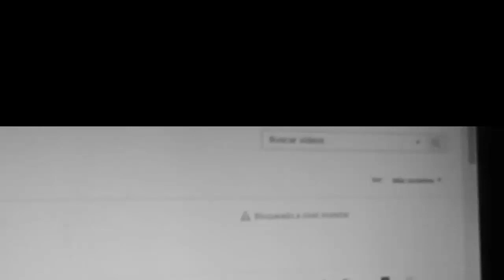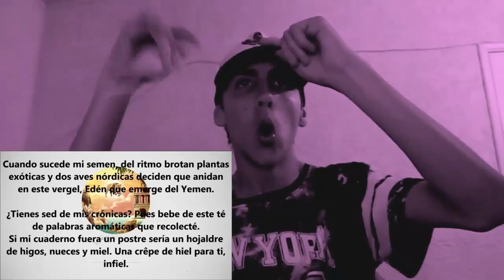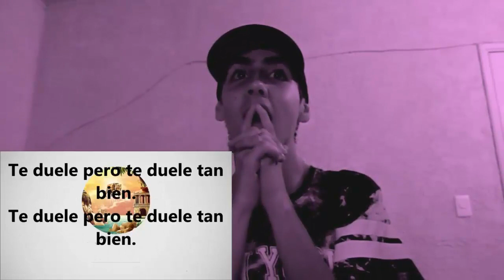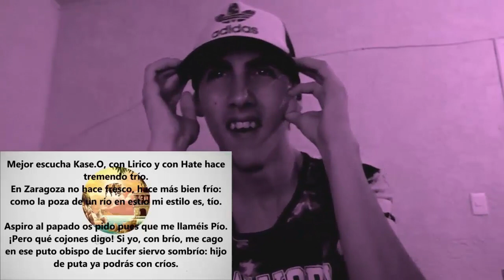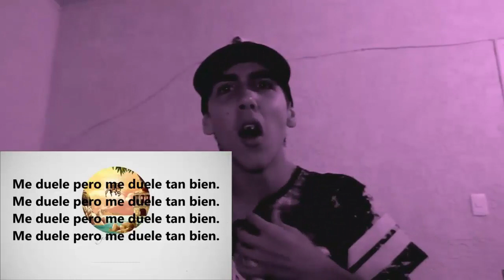KASE O - YEMEN - REACCIÓN (¿EL MEJOR TEMA DE KASE O?)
NUEVO TEMA! MUCHAS GRACIAS SI TE PASAS A ESCUCHARLO
RECUERDA QUE SI ESTAS AQUÍ ES POR QUE EL RAP NOS UNIÓ